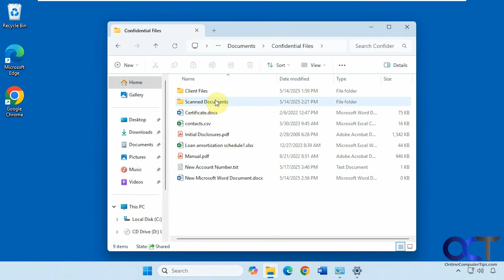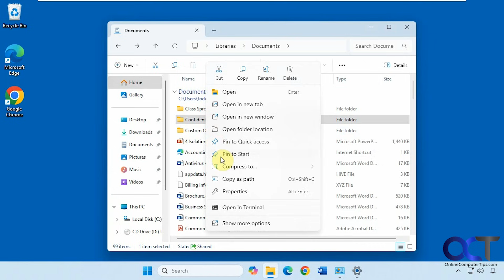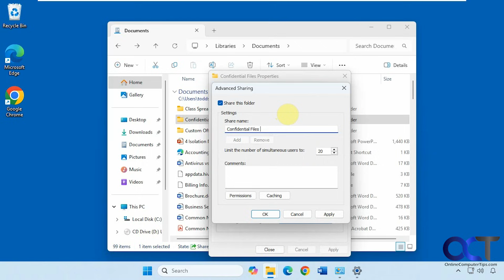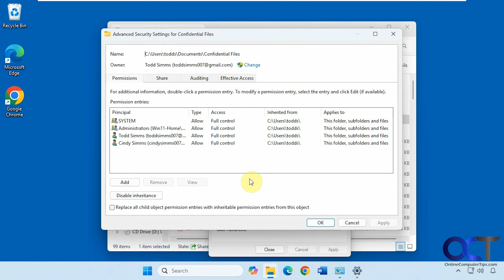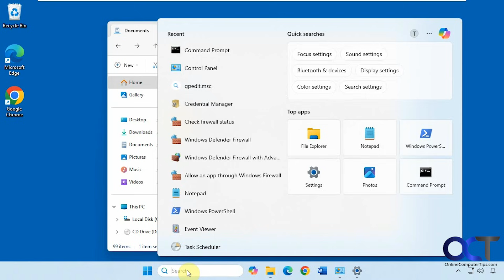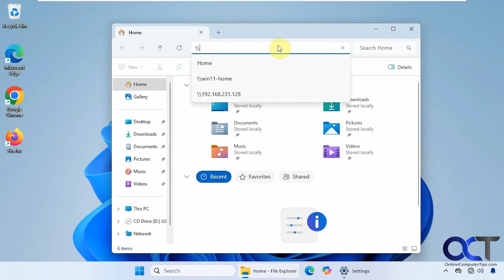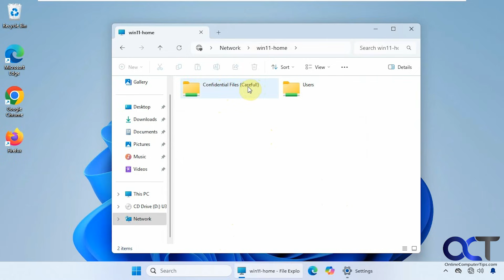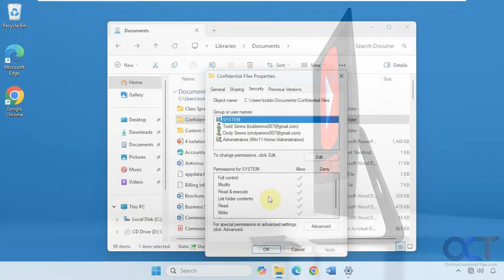How to Create a Shared Network Folder and Connect to it in Windows 11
If you have multiple Windows computers on you network and you want to share a file, folder or printer, you will need to perform a few steps before doing so. You will need to check your network settings, share the folder using either the basic or advanced sharing, and adjust any security\NTFS settings. You may also need to change the Windows firewall to make sure file and printer sharing is enabled.

Here is a link to the video we did on NTFS permissions.

Check out our books (Networking Made Easy and Windows 11 Home Networking Made Easy) that were written to take your networking skills to the next level!